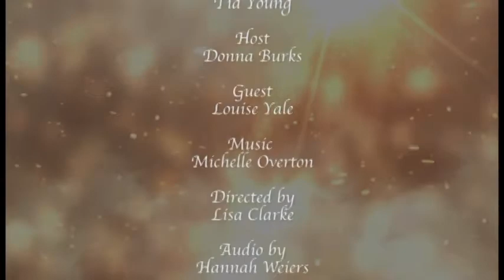Identity Theft: A Real and Present Danger for YOU!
0096R-ICOD  Identity Theft: A Real and Present Danger for YOU!

Coproducer Donna Burks interviews Louise Yale about the growing perils of IDENTITY THEFT. Louise is a strong advocate for consumer protection and is very passionate about Identity theft and its impact on the world.

You are watching In the Cool of the Day, and the Keeping it Real segment.  Thank you for your support.

In the Cool of the Day provides a Christian-based perspective and experience of daily living. ICOD also captures the essence of prayer, worship, interpretative dance, forums, book reviews, cooking and dining, special events, and various inspirational art forms. Each segment is 30 minutes in length and is hosted by subject matter experts in a variety of fields. Our YouTube Channel is a unique and rich experience. TRY IT!